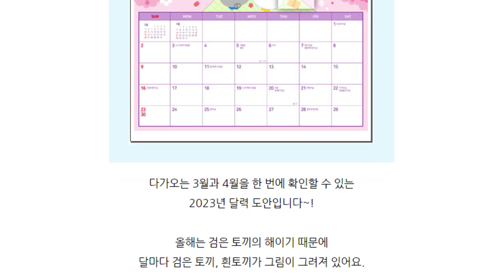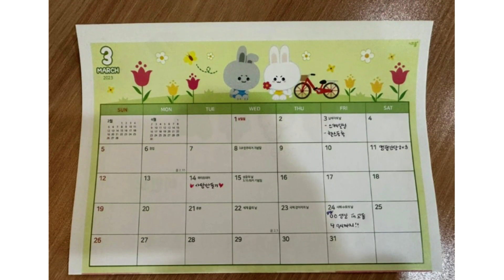3월 달력 | 무료 달력 도안 | DIY CALENDAR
[니즈폼] 2023년 3월 달력

따뜻한 3월이 다가오고 있어요~!🌸
3월에 찰떡인 예쁜 무료 달력을 소개해 드릴게요💕